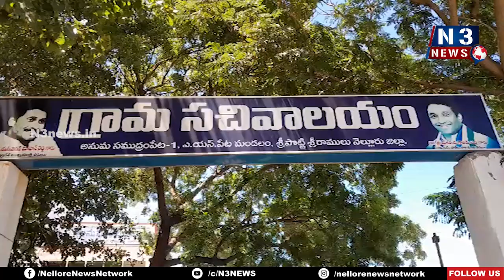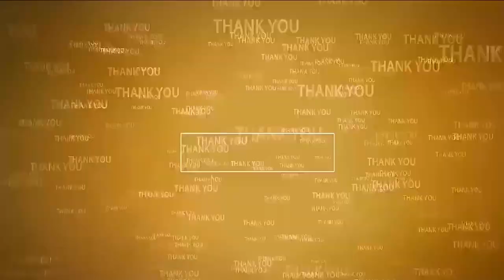పేద ప్ర‌జ‌ల ఆరోగ్యంపై సీఎం ప్ర‌త్యేక దృష్టి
- ఏఎస్‌పేట‌లో జ‌గ‌న‌న్న ఆరోగ్య సుర‌క్ష‌